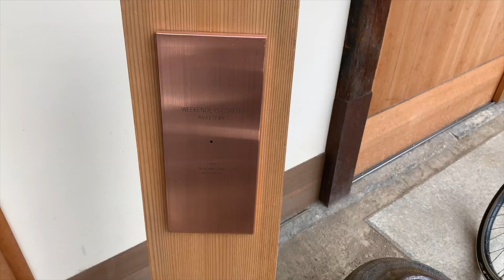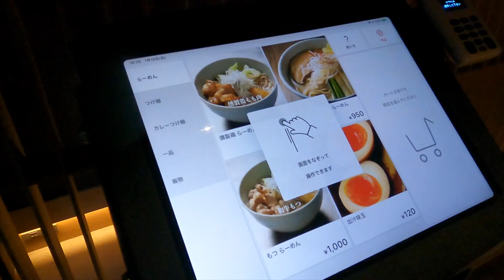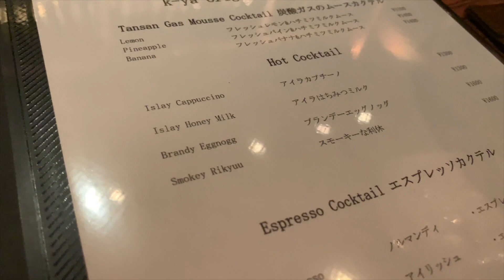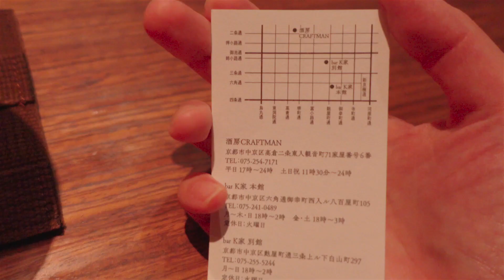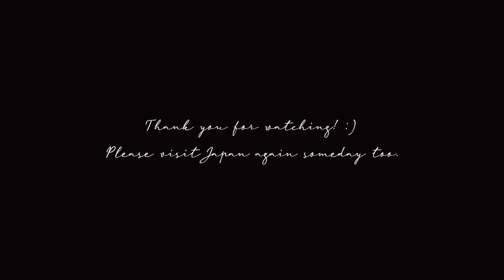夏の京都で涼む｜穴場な休日カフェ｜町屋バー｜｜Kyoto trip Vlog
こんにちは、東京でフリーランスで活動しています、Hitomiです😊
緑が緑々している初夏、とても久しぶりに地元関西へ帰省しました。
久しぶりだったのでふらり京都へも行きたくなり、大阪から京都へ３日間ひとり旅をしました。
今回のvlogは比較的人が少ない、落ち着いた癒しスポット、大人の休日におすすめの場所をまとめてみました☕️
なかなかお出かけしづらい期間が続いていますが、そんな時こそひとりで人と会わずにぼーっとできる過ごし方の参考になれば嬉しいです。
京都の美しい景色に癒されてみて下さい🍃
コメントもぜひ頂けたら嬉しいです✍️

行った場所📍
WEEKENDERSCOFFEE

🧺楽天room
お気に入りのものたちを載せています

■My goods
🧖‍♀️♨️サウナと温泉が趣味です
水風呂大好きグッズも作ってます🐥

■About me
東京在住のシンガーソングライター/料理動画クリエイター/フリーランス
サウナと温泉、旅が大好きで日本国内の旅動画などを上げています🧖‍♀️♨️
コロナ禍で旅に行くことがなかなか難しいですが、遠く離れた方にもおすすめの場所をご紹介していけると嬉しいです。

■Shot on.
GoPro HERO9 Black
SONY ZV-1
iPhone